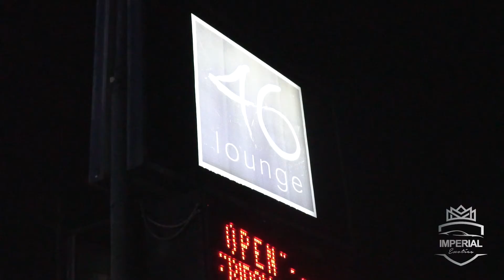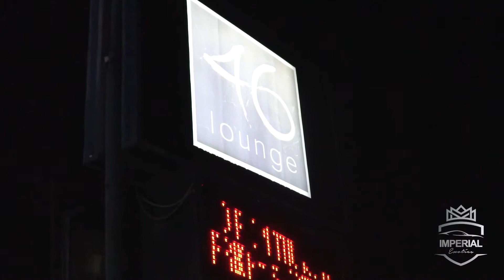IMPERIAL EXOTICS - MASQUERADE BALL: JENNIFER AYDIN OF RHONJ; MAYBACH ; LAMBORGHINI URUS ; SPRINTER.